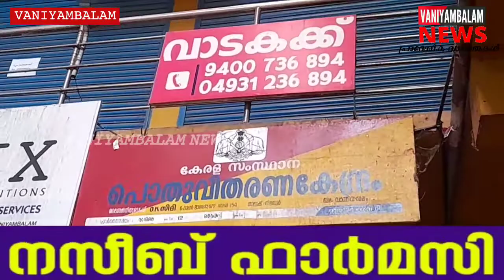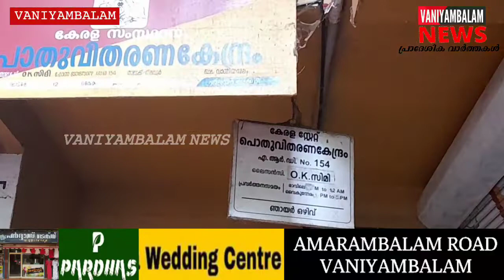വാണിയമ്പലം ARD 154 റേഷൻ കടയിൽ മഞ്ഞ കാർഡുടമകൾക്ക് ഓണക്കിറ്റ് വിതരണം ചെയ്തു. |, VANIYAMBALAM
വാണിയമ്പലം ARD 154 റേഷൻ കടയിൽ മഞ്ഞ കാർഡുടമകൾക്ക് ഓണക്കിറ്റ് വിതരണം വാർഡ് മെമ്പർ യു അനിൽകുമാർ ഉദ്ഘാടനം ചെയ്തു.